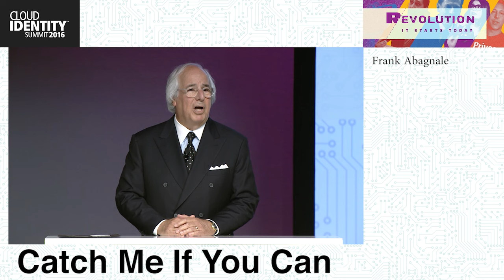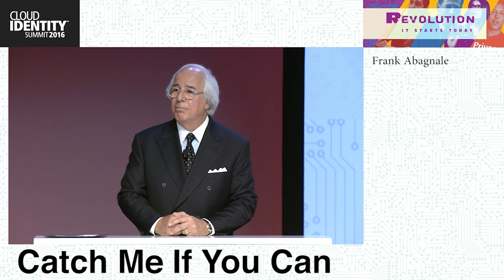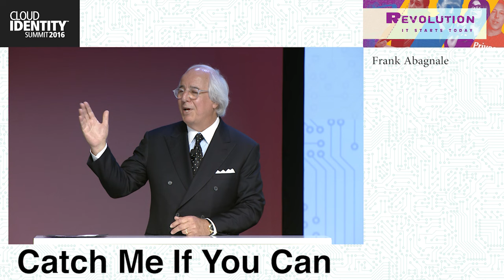CIS 2016 Monday, June 6- Keynote: Catch Me If You Can - Frank Abagnale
Catch Me If You Can Frank Abagnale presents an entertaining discussion on his life story at CIS 2016, taking you on an emotional roller coaster ride as he discusses his life and what's really important in his life today. Mr. Abagnale has been associated with the FBI for over 40 years and is considered one of the world’s leading authorities on forgery, counterfeiting, embezzlement, cyber crime and identity theft. His amazing story was made into a major motion picture directed by Steven Spielberg and starred Leonardo DiCaprio and Tom Hanks and was a Tony Award winning Broadway musical.